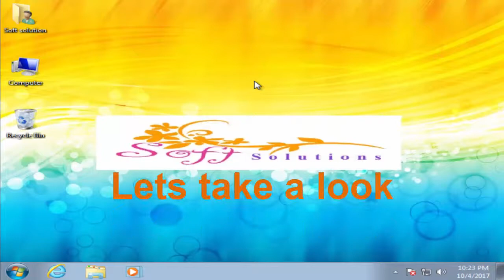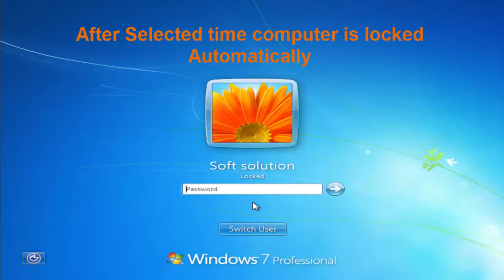Automatically Lock Your Windows 7 Computer When You are Away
In this tutorial, i will show you how to Automatically Lock Your Computer When You are Away in Windows 7. You can lock your computer automatically when you’re away and require to enter your password to unlock it. This trick only works when nobody knows your windows password.